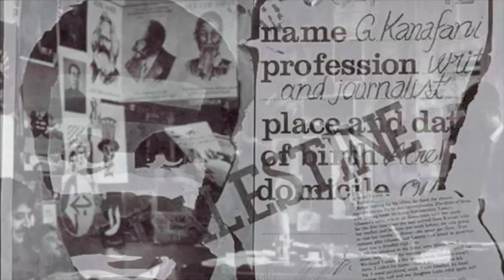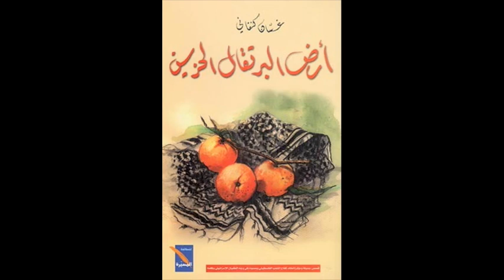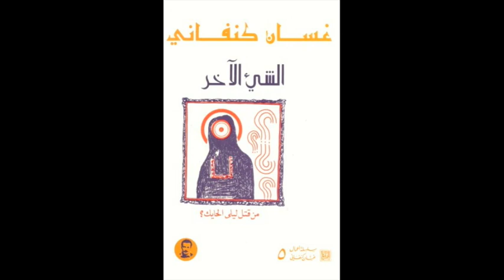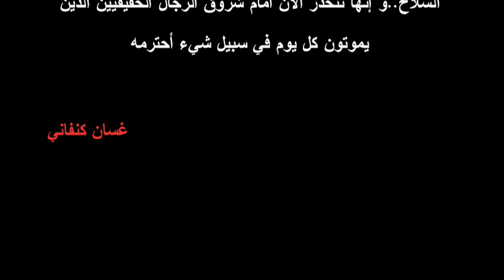تحية للرفيق غسان كنفاني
غسان علمنا حب القضية